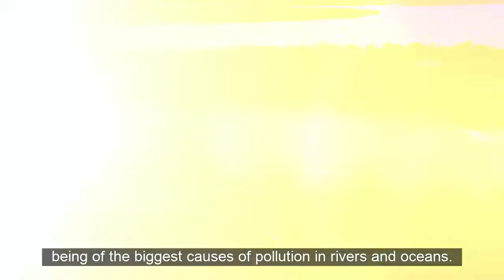Eco Xingu :77 Film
Enactus Races :77 Film Festival 2022 Submission from Enactus UFPA Altamira - Federal University of Pará, Brazil